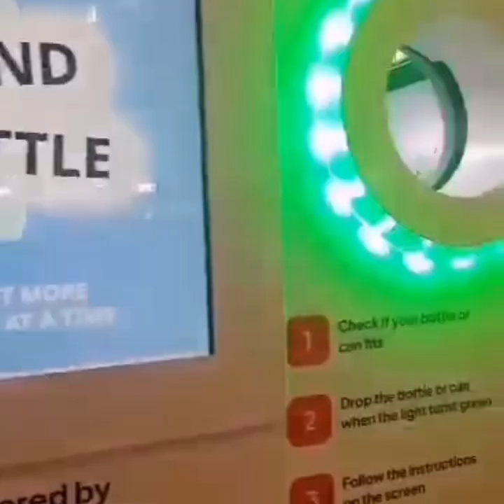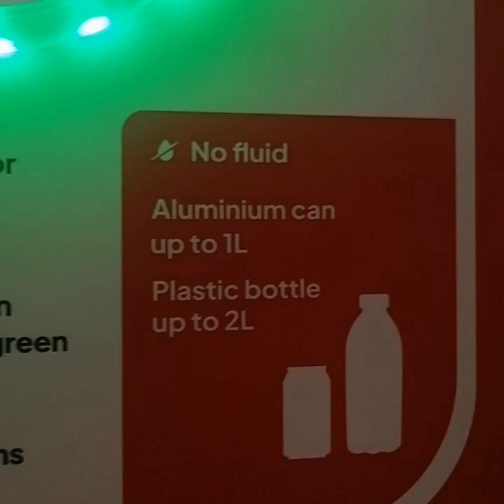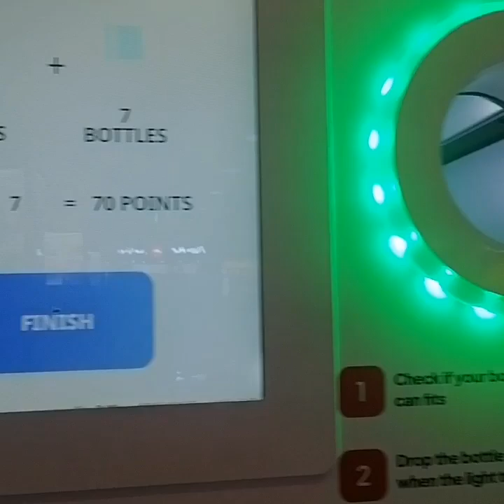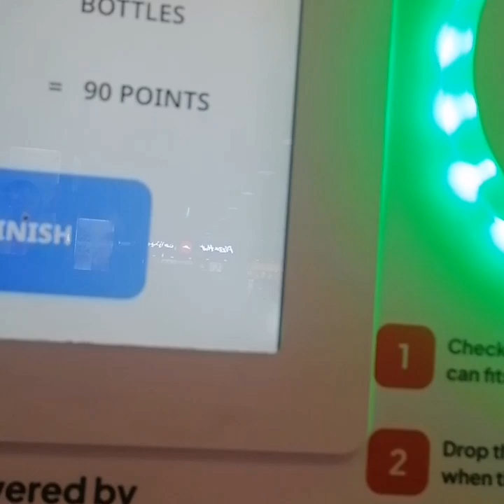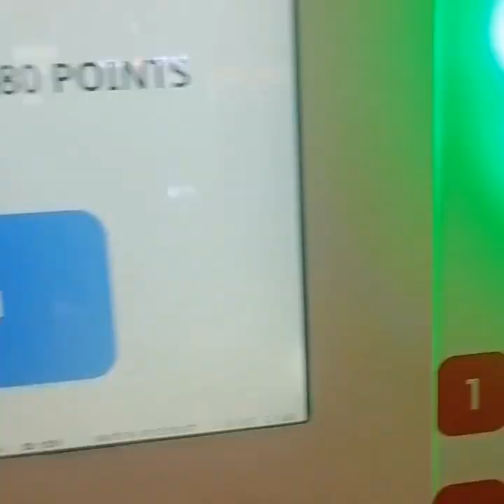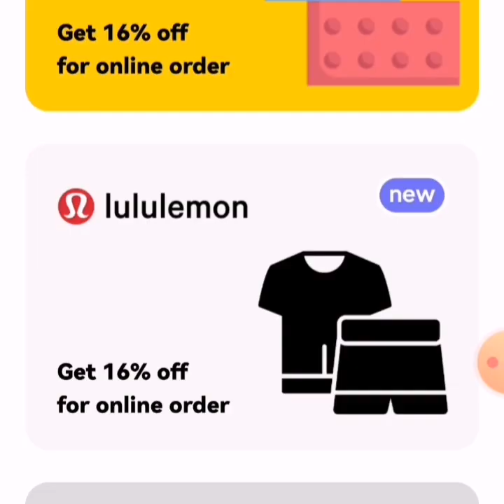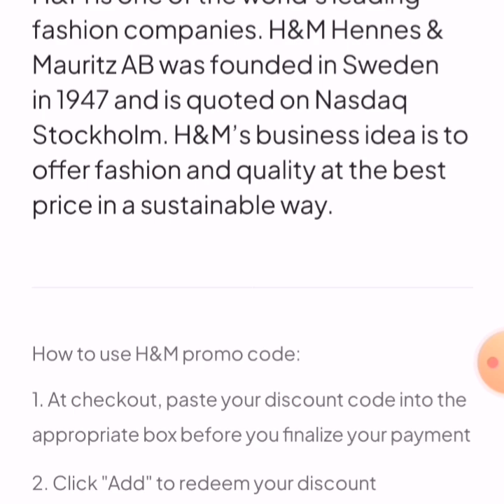RECYCLE: Plastic Bottle & Aluminum Cans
Music Credited To YouTube Library
Rag Time Time
Doug Maxwell_Right Production